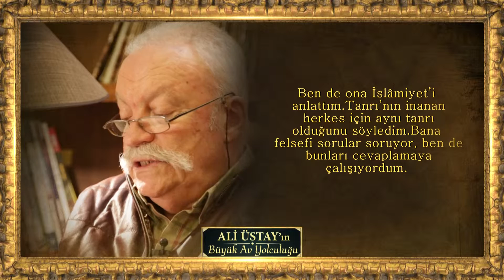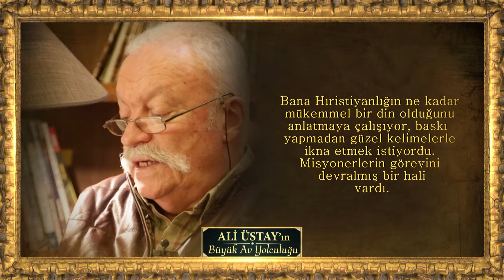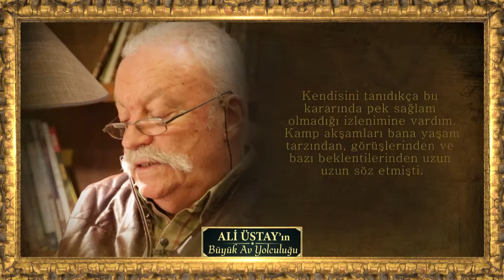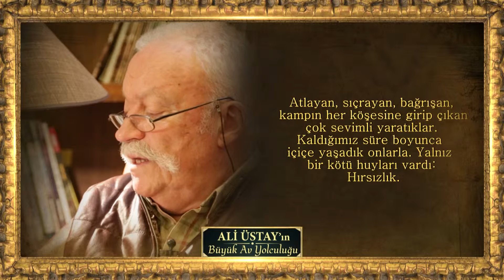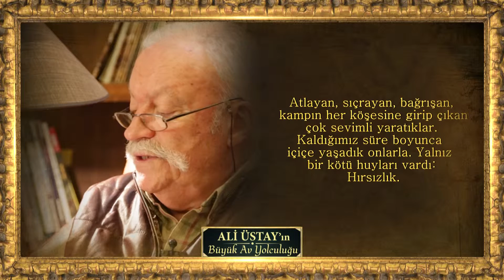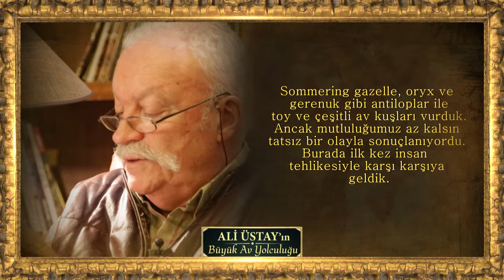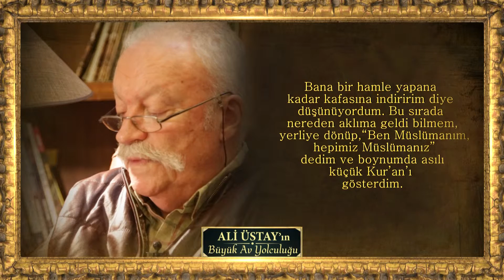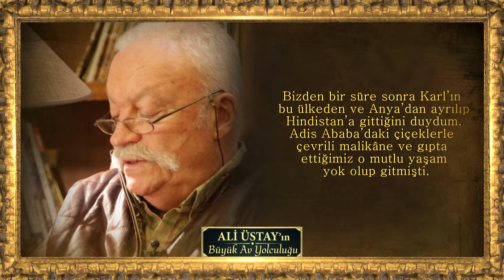ALİ ÜSTAYIN BÜYÜK AV YOLCULUĞU 13.BÖLÜM